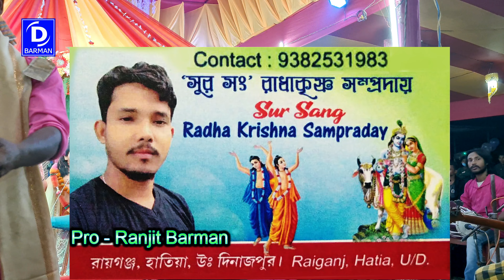এক রাধা এক মিরা | Radha Ek Meera | Sursang Samproday 4K Video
এক রাধা এক মিরা |
Radha Ek Meera |
Sursang Samproday
Meldious Voice Hare Krishna Maha Mantras
kirton

 Bangla Horinam
 Bangla Kirton
 Hare Krishna
 Hare Krishna 2022
 Krishna Nam
 Bhakti Sangeet
 Kirtinayas
 Radhe Radhe
 Radhe Gobinda
 Mayapuri Kirton
Jai Radhe
Maha Mantras
Kartiniyas
Astaprahar
Radhe Radhe
RadheKrishna
devotional song
4K VIDEO
4K Hare Krishna
Hare Krishna 4K
রাধে রাধে
গৌড়হরি  | GourHori
Daily Devotional
কীর্তন মেলা

 Bangla Horinam
 Bangla Kirton
 2022 Hare Krishna
 Hare Krishna 2022
 Krishna Nam
Bhakti Sangeet
bhaibehan kirton
 Kirtinayas
 Radhe Radhe
 Radhe Gobinda
 Mayapuri Kirton
2021 Hare Krishna Maha Mantras
Horinaam 2021
Bangla Kirton 2021
Shree Krishna
Naam Kirtan 2021
Naam Kirton
Krishna Naam
Sweet Melody Hare Krishna
Maha Prabhu
2021 Krishna Naam
Astaprahar gaan
Hare Krishna Gaan 2021
Radhe
Radhe Krishna
2022 Hare Krishna
bangla kirton
bangla gaan
mayapurkirton
kirton
kirtan gaan
krishnasudhama
2022 Devotional
Hare Krishna Devotional
Bhakti
RADHEGOBINDA
4K Video
4k
4k hare krishna
2021 4k video
4k video 2021
latest 4k hare krishna
4k maha mantras video
song 2021
Daily Devotional
PROBHATI 2021
PROBHATI
Horinamer fariwala
nam kirtan
Kirton Sandhya Arati2021
arati video
Girls voice amazing hare krishna
evening Arati2021
Probhati kirton
SHREE KRISHNA SAMPRADAY
BhaberTori
Amazing voice hare krishna